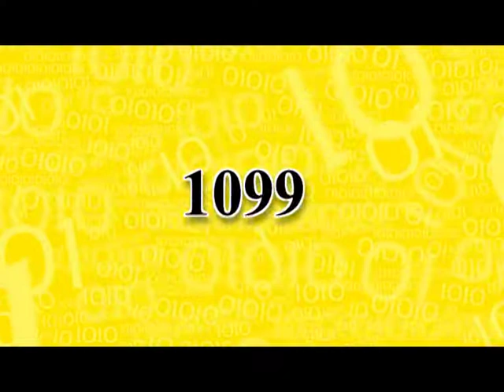Banglalion Kaspersky TVC WiMAX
Ad Film Maker : Kazi Elias Kallol